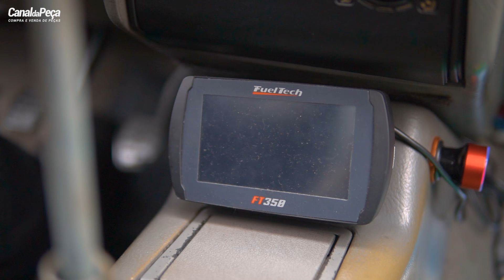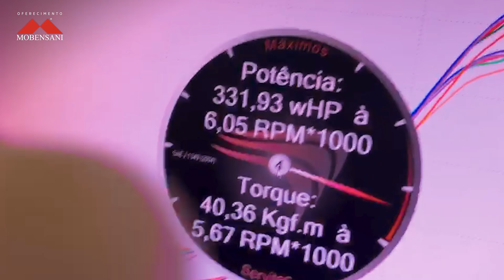🚀 380 CAVALOS E VISUAL PACATO! VW SANTANA TURBO FORJADO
O Leonardo trouxe novamente um VW Santana Turbo, desta vez forjado e com 330 cavalos de roda, aproximadamente 380 de motor. Quanto custa montar um kit turbo além do básico?

Oficina visitada: Nardo Garage

⚙ Conheça o Clube Canal da Peça:Entre para o Clube Canal da Peça , e tenha a melhor experiência do mercado em benefícios nas compras e vendas de peças! Clique no link e embarque nessa experiência

380 CAVALOS E VISUAL PACATO! VW SANTANA TURBO FORJADO